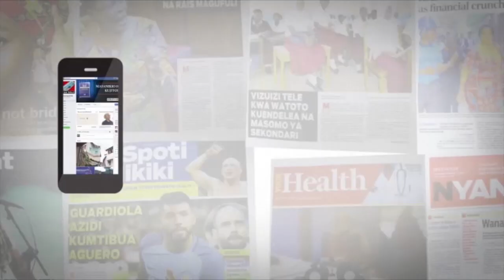NYELLA: BOT TO ADOPT PRICE - BASED MONETARY POLICY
The Bank of Tanzania (BoT) will this year adopt a price-based monetary policy as it seeks to guard banks against negative effects of economic volatilities.